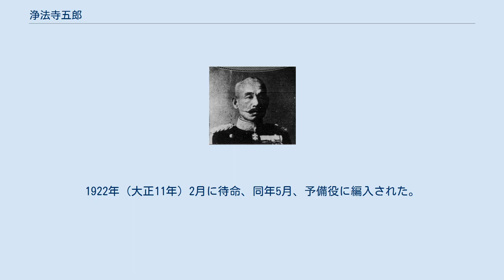浄法寺五郎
浄法寺五郎 浄法寺 五郎（じょうほうじ ごろう、1865年5月22日（慶応元年4月28日） - 1938年（昭和13年）1月20日）は、日本の陸軍軍人。
 下野国（現栃木県）出身。
1887年（明治20年）7月、陸軍士官学校（旧9期）を卒業し歩兵少尉に任官。
1892年（明治25年）12月、陸軍大学校に入学するが、日清戦争開戦のため1894年（明治27年）7月に中退。
戦後、1896年（明治29年）2月、陸大に復校し、1897年（明治30年）12月、陸大（11期）を優等で卒業した。
参謀本部に配属。
ドイツ駐在を経験した。
 1904年（明治37年）2月、オーストリア公使館付武官となる。
1905年（明治38年）12月、参謀本部付に転じ、陸大教官に異動。
1907年（明治40年）11月、歩兵大佐に昇進し第17師団参謀長に着任。
 1910年（明治43年）7月、第1師団参謀長に移る。
1912年（明治45年）4月、陸軍少将に進級し歩兵第29旅団長となる。
青島の戦いに参戦。
1914年（大正3年）11月、青島守備軍参謀長。
1915年（大正4年）7月、歩兵第10旅団長に移り、1916年（大正5年）3月、近衛歩兵第2旅団長に就任。
 1917年（大正6年）8月、陸軍中将に進み陸大校長に着任。
1919年（大正8年）4月、第20師団長に親補された。
1922年（大正11年）2月に待命、同年5月、予備役に編入された。